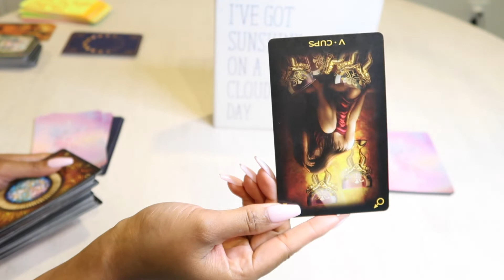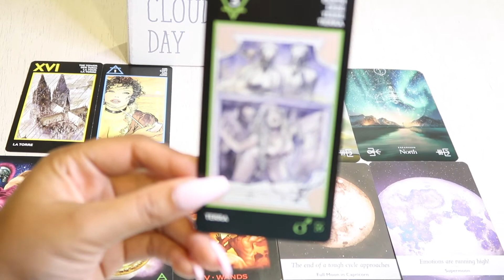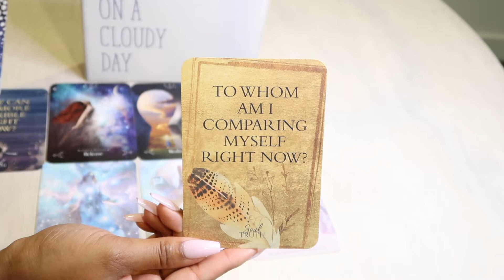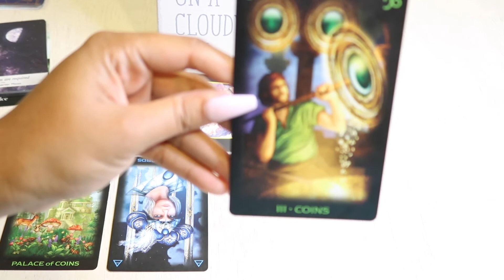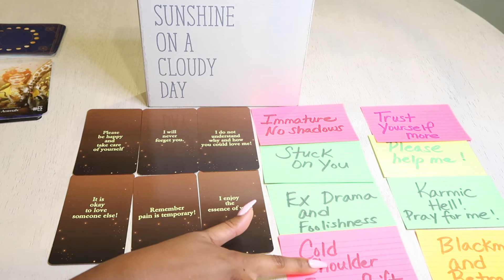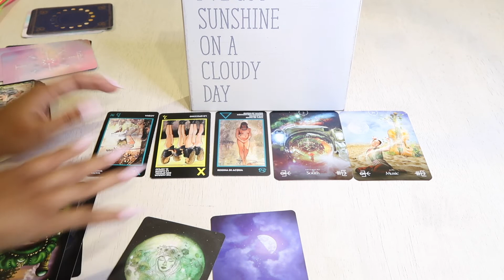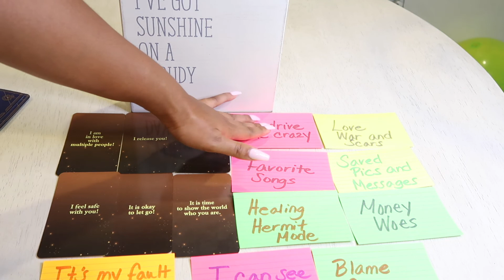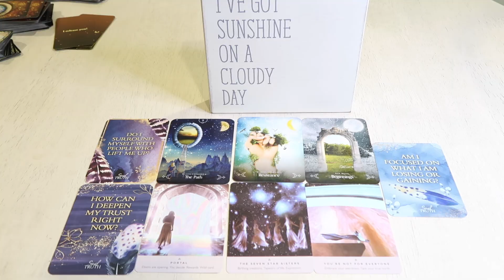🤯Pick-A-Card❤️Their Head Vs. Their Heart! Thinking Feeling Love Soulmate Twin Flame Connection Ex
The Divine Healing with Love channel will provide videos focused on healing, channeled guidance, insight, and practical tips for your self-improvement journey and navigating the spiritual landscape.

About Me:
My name is Nicole and my mission is to guide you through the healing process and ultimately bring you to a place of wholeness, unconditional love for yourself, and a sense of unbridled freedom and joy from within. I am a lightworker, divine healer, empath, clairvoyant psychic medium. As for my healing methods, I use various modalities to assist clients through the healing process.  The services offered are designed to help you reach a level of self-awareness and self-realization, begin or continue the healing process,  and help you re-imagine your life. Lastly, my focus is to assist you with unraveling the depths of your soul and support you on your journey as you get closer to becoming your best version. I look forward to working with you!

Time Stamps

Pile 1: 2:29

Pile 2: 36:01

Pile 3: 1:06:04

Decks Used:
Manara Tarot
Tarot of Dreams
Tipsy Tiff's Love Messages Oracle
Elemental Oracle
Moonology Oracle
Soul's Truth Oracle
Starseed Oracle

How To Love and Accept Yourself Right Now! Love and Acceptance Without Judgement or Ego of Self!

How to Become Aware of Anxiety and Fear To Heal and Overcome!Conscious and Subconscious Thoughts Ego